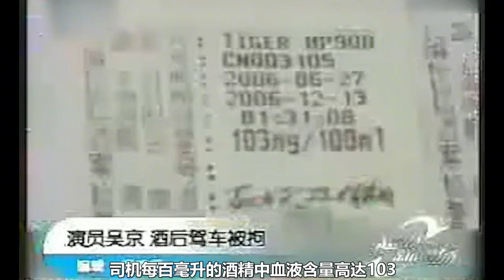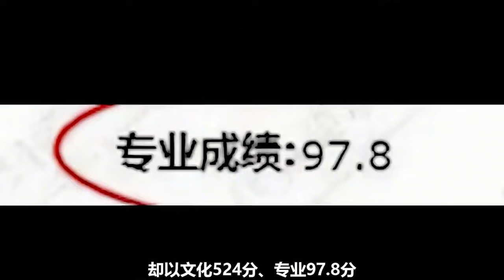流浪地球2：雷佳音因尼玛哥被导演看中，吴京又被导演骗了！【电影鬼才】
大家好，我是电影鬼才
每天带你看不一样的电影